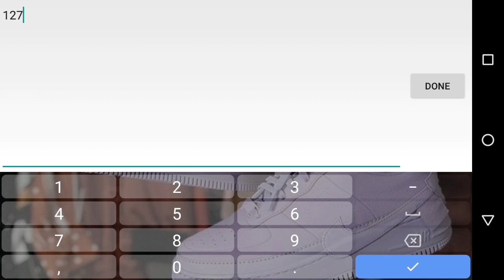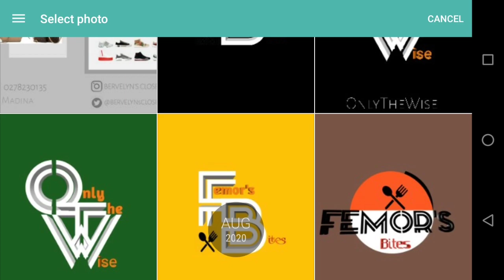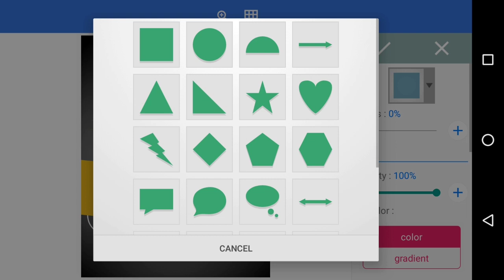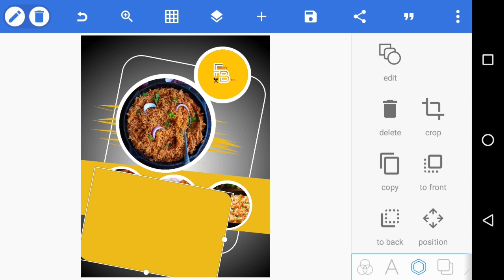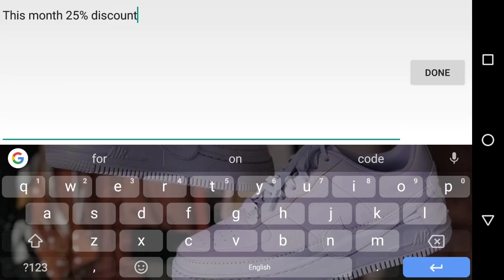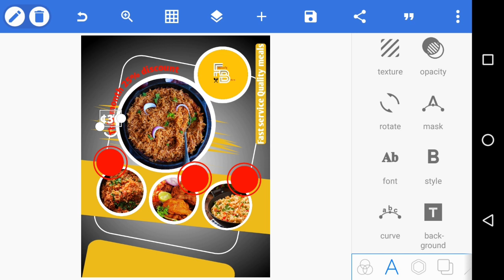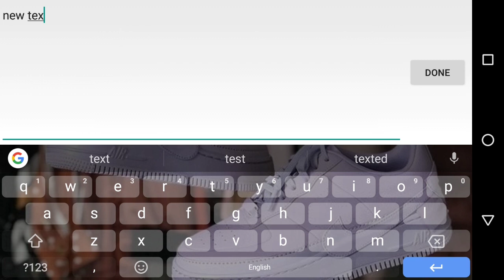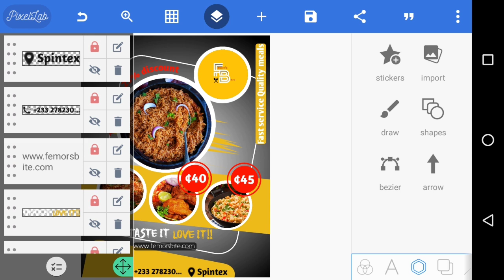How to make Restaurant Flyer design with your phone PixelLab editing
Full tutorials video,  how to make a Restaurant flyer  using your android phone with PixelLab app..

Bitcoin: 35ci1GuzZYGXGctGtsTTPmK6gwpBdXKD9f